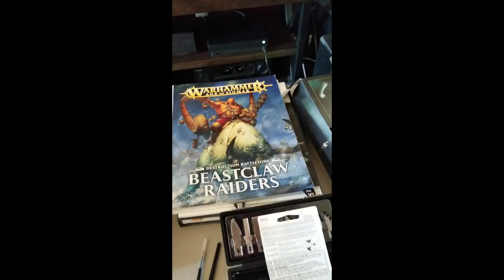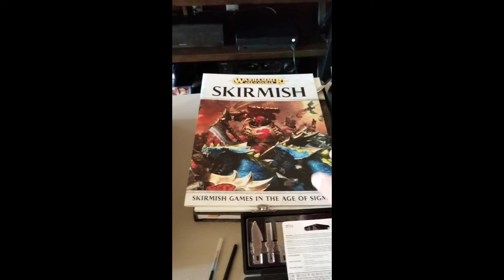Getting into Age of Sigmar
Finally got my Age of Sigmar stuff.